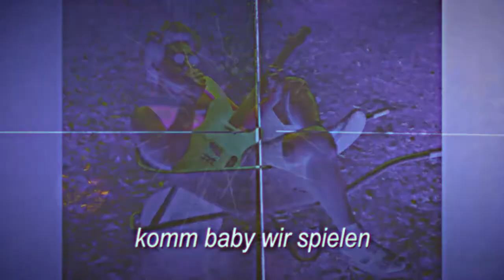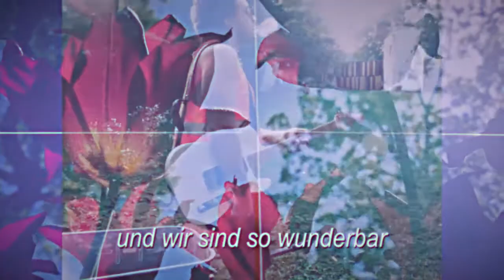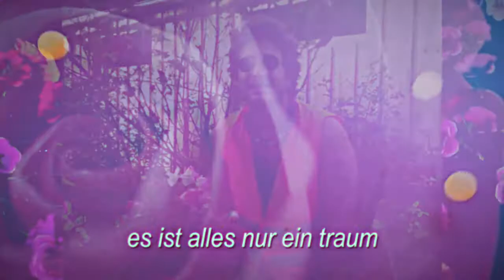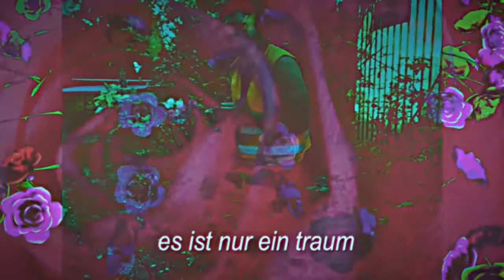maailma - Tischtennis (official)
"Tischtennis" von maailma.

Lyrics:
komm baby wir spielen tischtennis
im garten meiner eltern
halt das blatt vor deine mitte hier
im garten von eden

komm baby wir spielen (uh)

du liegst nackt vor mir
und ich seh die zeit
wie sie zäh zerrint
ich hab mein leben nur geträumt
doch ich spür ja ich spür
du bist in mir drin

du bist in mir drin (in mir drin)
oh baby du bist in mir

im garten meiner eltern (ja)
wir sind kinder dieser welt
und wir sind so wunderbar  (ja)

komm baby wir spielen tischtennis (wir spielen pingpong)
komm baby wir spielen

wie sie mich entführt
du hast dein leben nur geträumt
doch ich weiß ja ich weiß
dass du mich spürst

ich weiß dass du mich spürst
ja baby ich weiß dass du mich spürst

es ist alles nur ein traum ein traum ein traum (ah)
und ich träum ich träum mit dir
für immer (ja) (ja)

es ist alles nur ein traum

es ist nur ein
es ist nur ein traum
also können wir uns trauen.

Production: maailma
Mix: maailma
Master: Alex Kloss Mastering